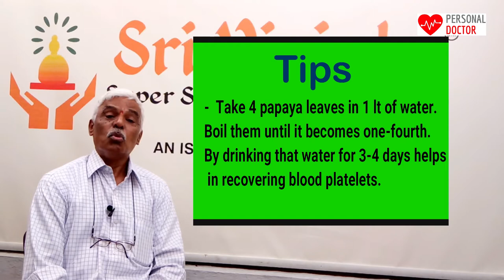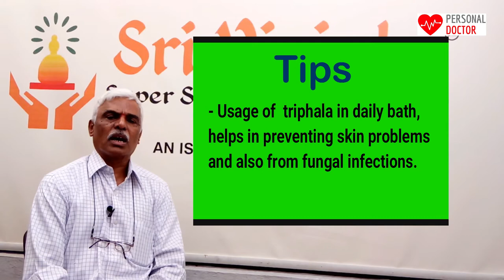How Ayurveda helps in modern times || By K.S.N Murthy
Now a days,Ayurveda has been used by most of the people rather than Allopathy and homeopathy.As it is not having any side-effects.Even dreadful diseases are also being cured by ayurveda.

 3.Uses and benefits in today's life.